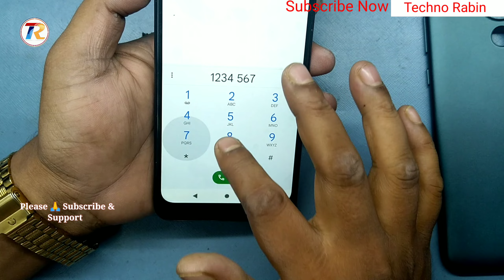Nokia C30 Original Display Change